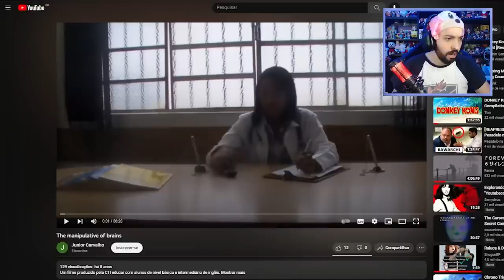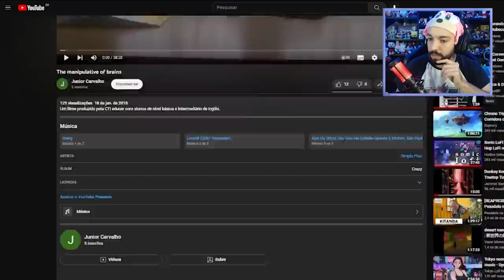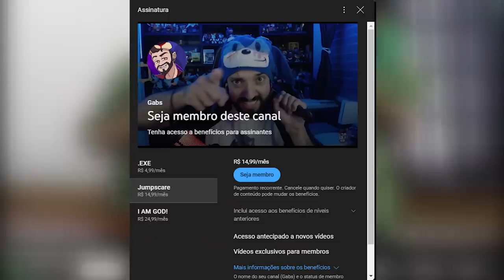O JOGO DO SONIC MAIS ESTRANHO QUE EU JÁ VI! 🤔 | The Green Hill Zone Engine Test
[ TAGS ]

0:00 - Sejam bem-vindos!
0:05 - INSCREVAM-SE NO CANAL!